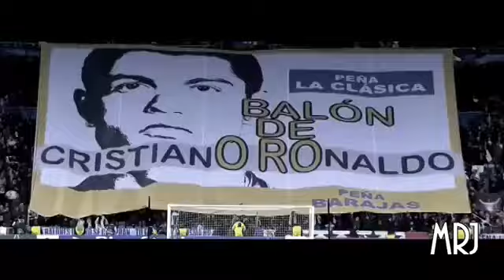Cristiano Ronaldo Motivation 2015 Edition HD